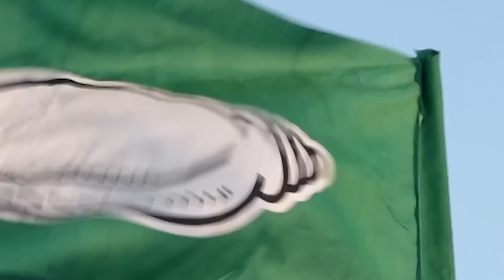BJD Leader Bobby Das Plans To Return To Power Center, Regain Position | Arindam Roy | Lala Das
ପାଣ୍ଡିଆନଙ୍କୁ ରିପ୍ଲେସ ପାଇଁ ବୟାନ ବାଜି । କ୍ଷମତା କେନ୍ଦ୍ର ଓ ପୁରୁଣା ପୋଜିସନ ଫେରିବାକୁ ନେଇ ଯୋଜନାରେ ବବି ଦାସ